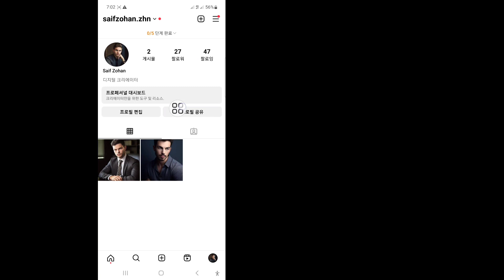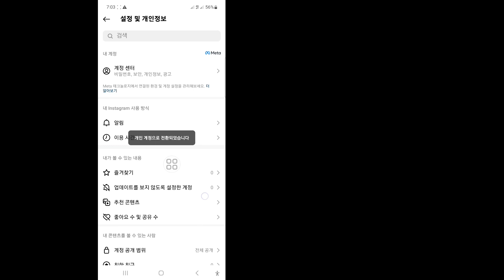Instagram 계정을 비공개로 만드는 방법(2024 신규 업데이트)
이번 영상에서는 인스타그램 계정을 비공개로 만드는 방법을 알려드리겠습니다. 영상을 끝까지 시청하는 것을 잊지 마세요. 화면의 지시에 따라 학습하세요.
 휴대전화로 쉽게 할 수 있습니다.